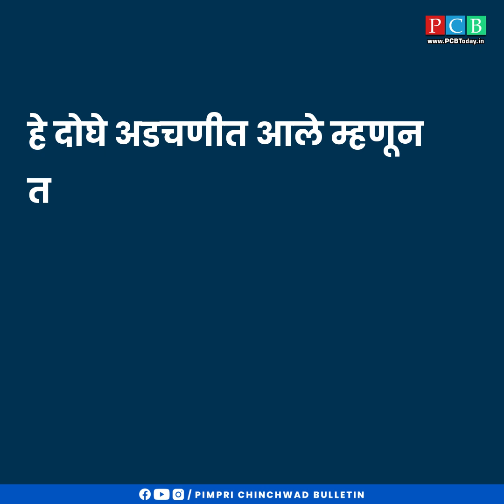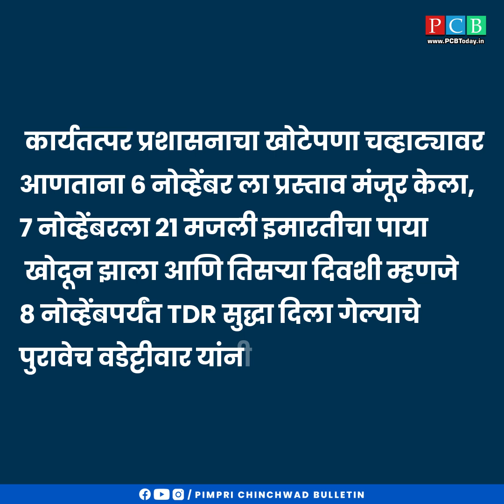पिंपरी चिंचवड मध्ये हजारो कोटींच्या TDR घोटाळ्यात नामांकित बिल्डर...विधिमंडळात सरकारचेही डोळे पांढरे